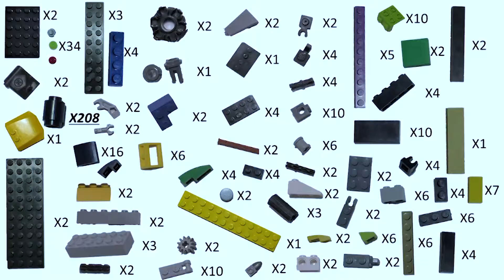Modification Enlighten set 2411. RZSO monster!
На наборы для новых обзоров, детали для самоделок и покупки деталей на вес с последующим розыгрышем: